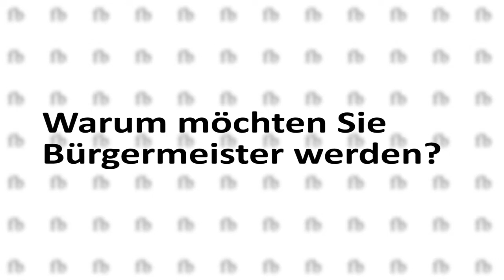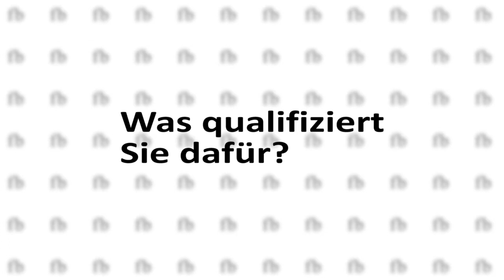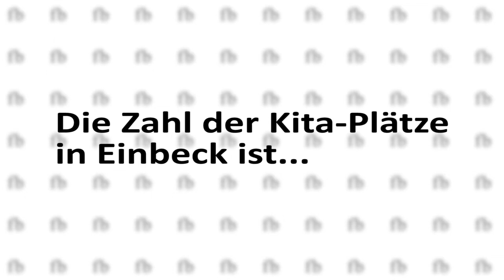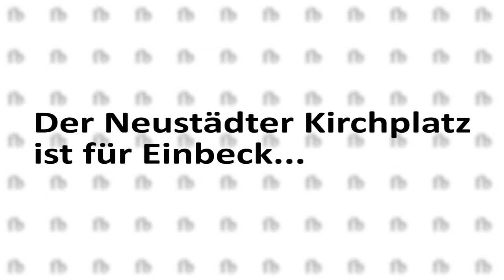Fragen zur Bürgermeisterwahl 2020 in Einbeck: Dirk Heitmüller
Im Gespräch mit Dirk Heitmüller (51), Bürgermeisterkandidat der SPD.